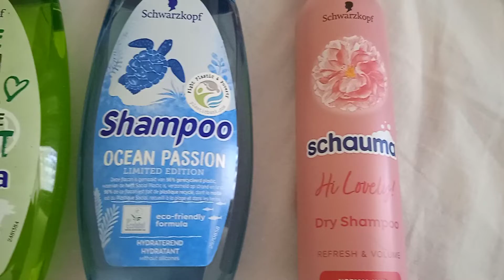Шампуньки Schwarzkopf. Обзор